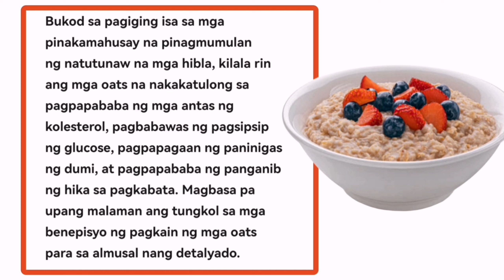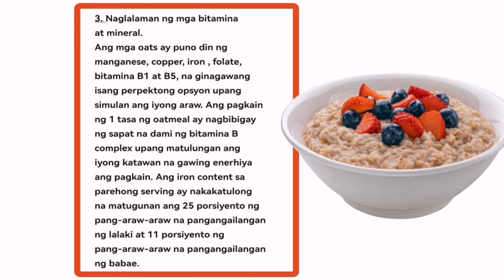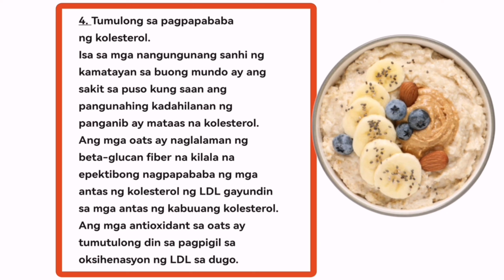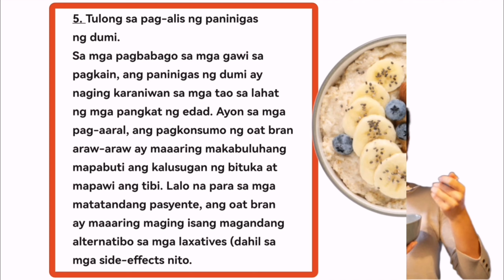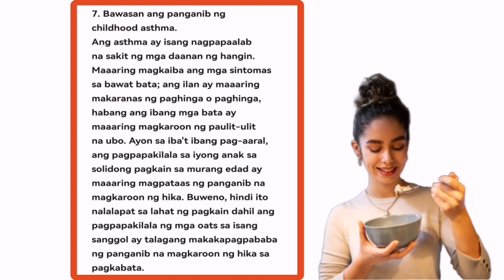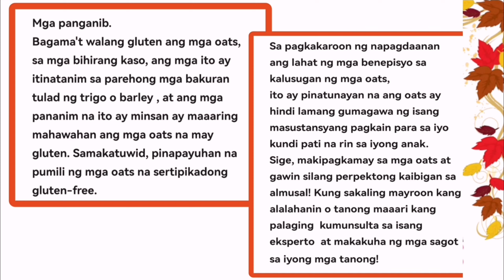OATMEAL PERPEKTO PARA SA MALUSOG NA ALMUSAL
OATMEAL BENEFITS
Isa sa pinakamalusog na butil sa lupa; Ang mga oats  ay gluten-free at isang mahusay na mapagkukunan ng mga mineral, fibers, bitamina at antioxidant. Ang mga ito ay hindi kapani-paniwalang masustansya at isa sa mga pinakagustong opsyon sa almusal. Dahil sa malusog, sobrang nakakabusog at masustansyang katangian nito, ang mga oats ay nasa tuktok ng anumang chart ng malusog na diyeta.

Bukod sa pagiging isa sa mga pinakamahusay na pinagmumulan ng natutunaw na mga hibla, kilala rin ang mga oats na nakakatulong sa pagpapababa ng mga antas ng kolesterol, pagbabawas ng pagsipsip ng glucose, pagpapagaan ng paninigas ng dumi, at pagpapababa ng panganib ng hika sa pagkabata.

Never stop consult your doctor for the supervision of any disease. We are trying to provide a perspective, valid,specific, detailed information.